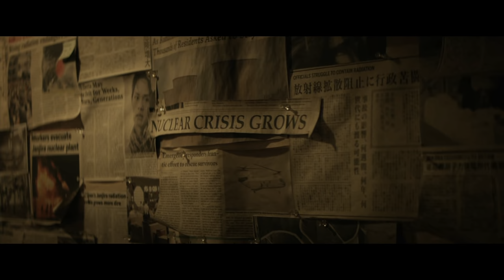A HISTÓRIA DO MONSTERVERSE RESUMIDA EM 1 VÍDEO [GODZILLA E KONG]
Hoje o Eric Brelaz do canal @NerdClub_  vem aqui me ajudar a contar para você o resumo completo do MonsterVerse. A gente passa por Godzilla de 2014, Kong: A Ilha da Caveira, Godzilla II: Rei dos Monstros e por fim Godzilla vs Kong. Depois de ver esse vídeo você vai estar preparado para assistir o novo filme, Godzilla e Kong: O Novo Império.

Não esquece de seguir o Eric do Canal @NerdClub_

⚖️ *Direitos:*
O canal Cenas e Capítulos deixa claro que todas as imagens e trechos de vídeos são de propriedade da WARNER BORS. e seus respectivos produtores, a intenção do canal é apenas divulgar, indicar e promover a série.

📖 *Capítulos:*
00:00 - Introdução
00:44 - Apresentação
01:31 - Godzilla de 2014
04:50 - Kong: A Ilha da Caveira
08:11 - Godzilla II: Rei dos Monstros
12:27 - Godzilla vs Kong
16:57 - Finalização